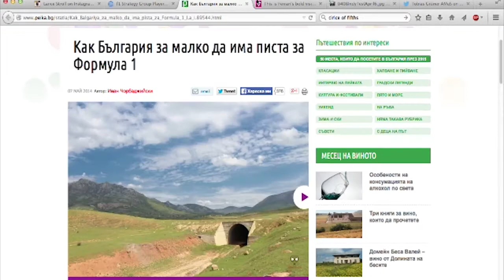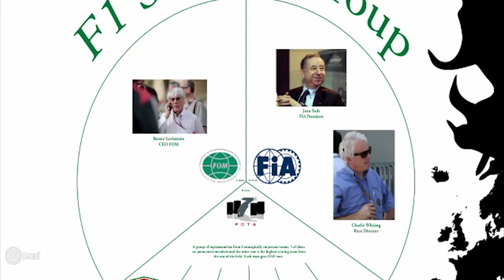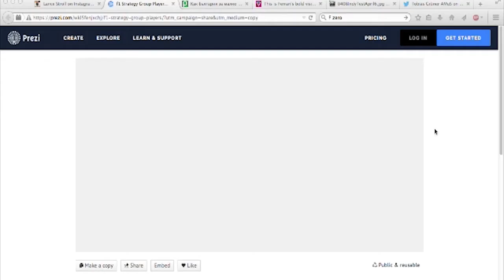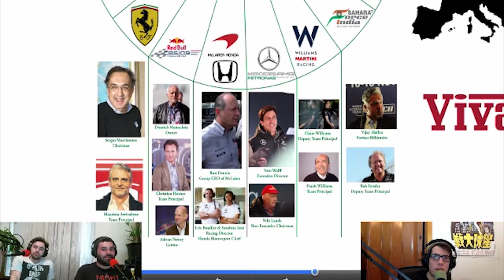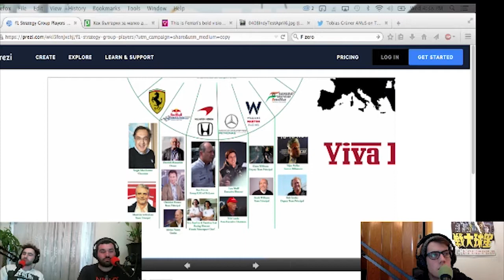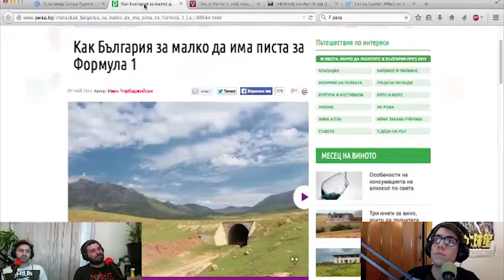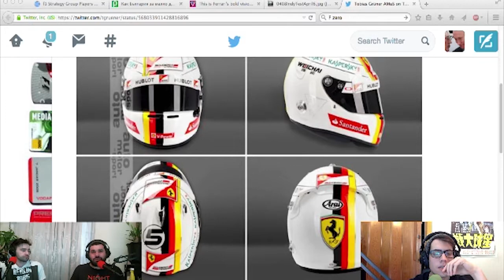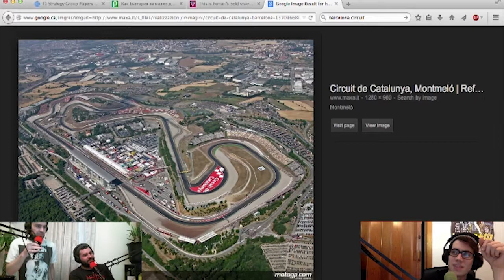FOF007 - F1 Power Players Presentation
TONIGHT ON FOF, Go Lance Go! ZeST is our contest winner for round 3, we announce the next round of our contest, we talk about the Ferrari concept car pictures that were released, we have a presentation on the politics and the power players in F1 outside the track, we talk about helmets I guess, and we look forward to the Barcelona test.